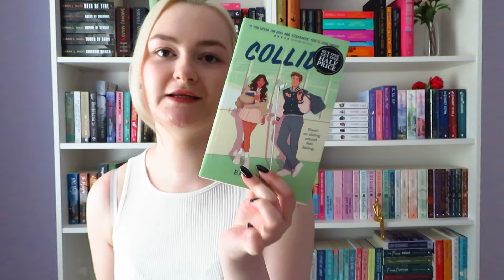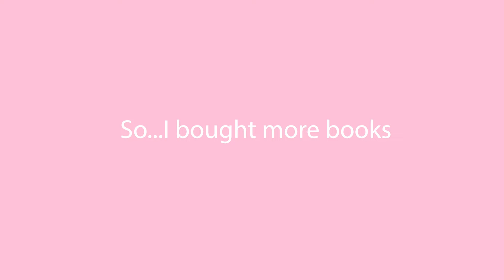My Last Book Haul before My Book Buying Ban...